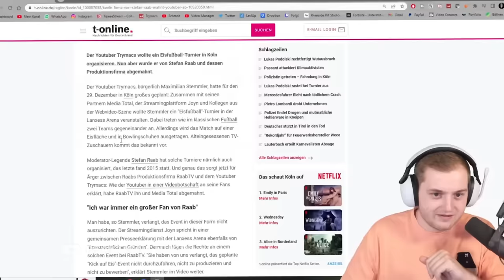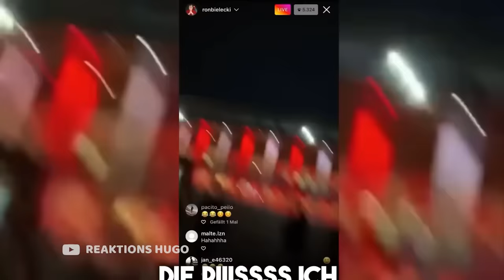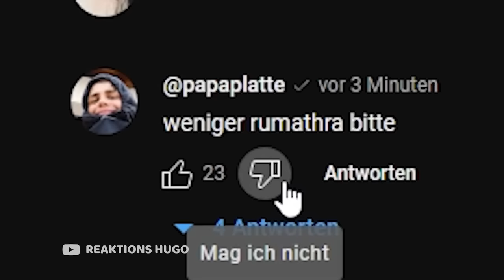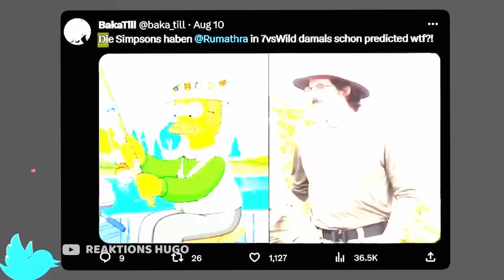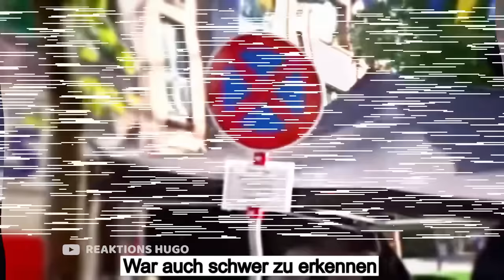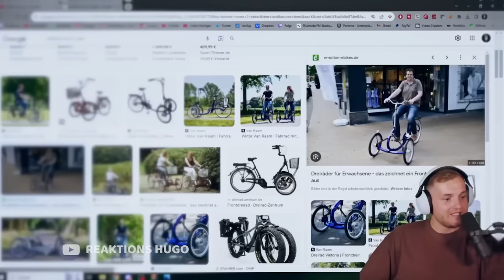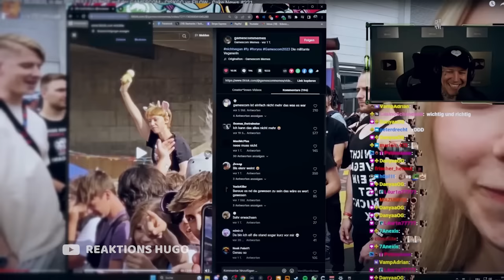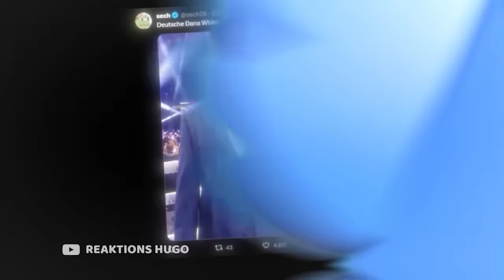BEST OF HUNGRIGER HUGO 2023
Quellen: @montanablack @Trymacs @EliasN97 @HoneyPuu @AbuGoku9999 @rewinside @unsympathischtv @marc.gebauer @Knossi @SkylineTV @Exsl95 @papaplatte @Rumathra @Reeze @SaschaHuber @Rohatc @LetsHugo @RonnyBerger @TANZVERBOT